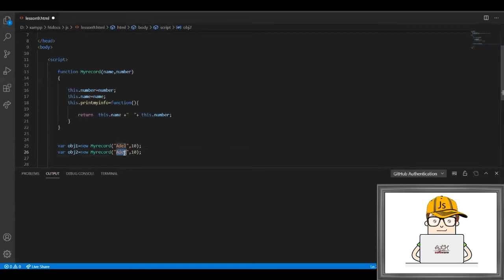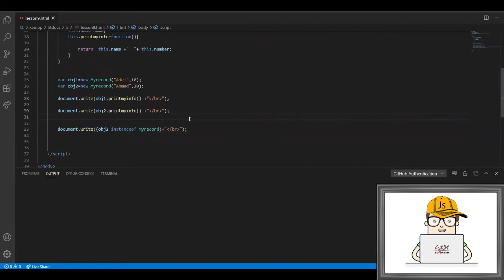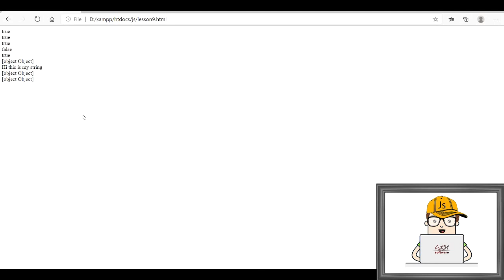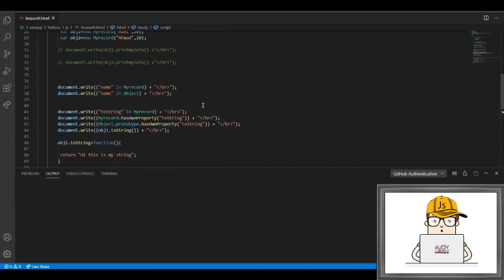Advanced course in JavaScript - ٍConstructor & Prototype -lesson 9 - النموذج و الباني -الدرس التاسع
JavaScript Tutorial
Complete & Advanced course in JavaScript - Constructor & Prototype
Advanced JS Course - Learn & Master  JavaScript - lesson 9
Prototypes.
Constructors.
Building Constructors.
Creating objects from a constructor.
Object.prototype
Add new attributes to the prototype.

دورة احترافية كاملة لتعلم لغة الجافا سريبت - الدرس التاسع
الباني و النماذج الداخلية